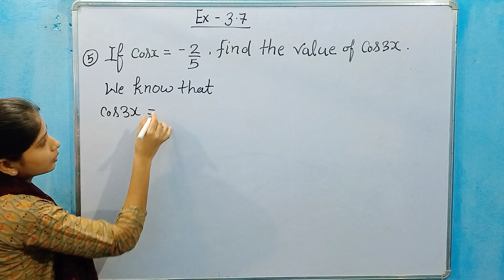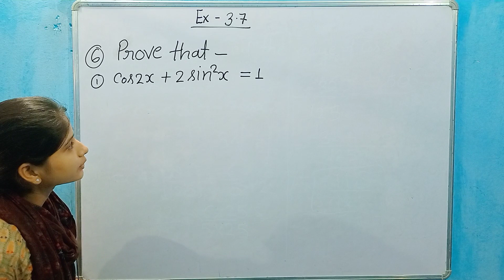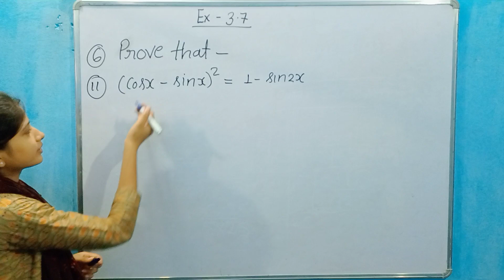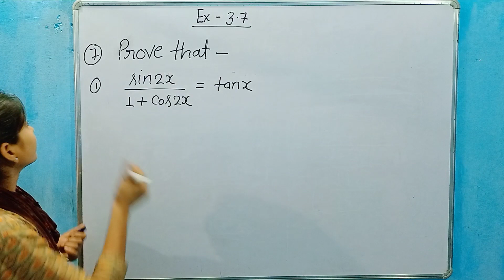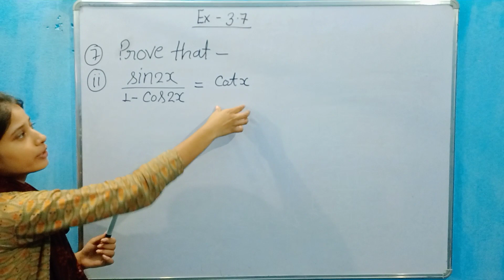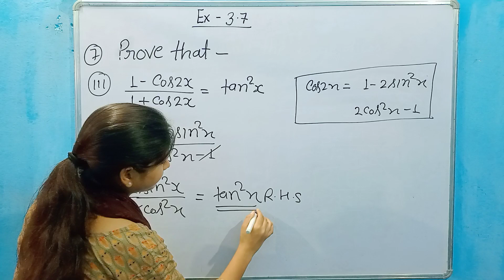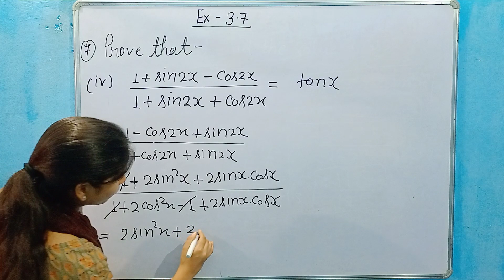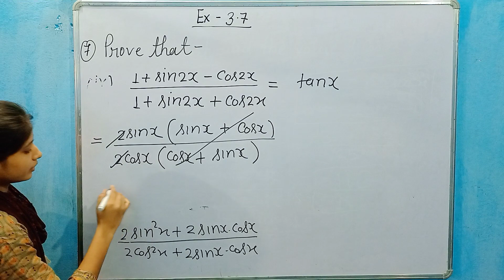Maths || Trigonometry (त्रिकोणमिति।) part -2 class 11th Ex- 3.7 (ML Agrawal book)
class11th Maths